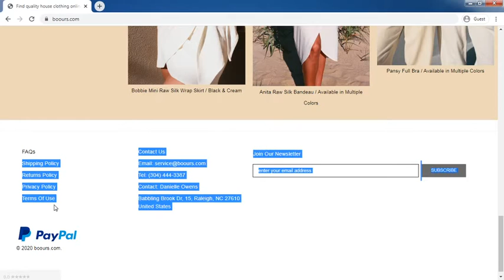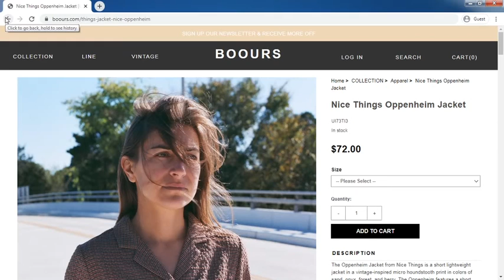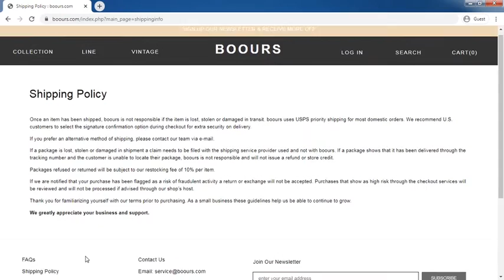Boours.com Review: Boours.com Website Tour Video - [ReviewsOffers.com]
Boours.com Review: Boours.com Website Tour Video. Write your reivew on comment box or visit below website [ReviewsOffers.com] for add your reviews.